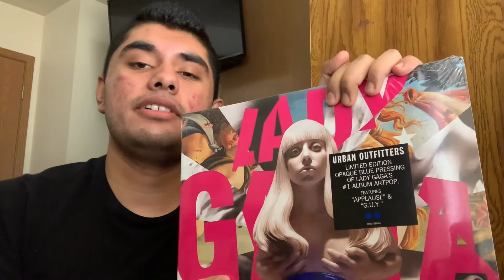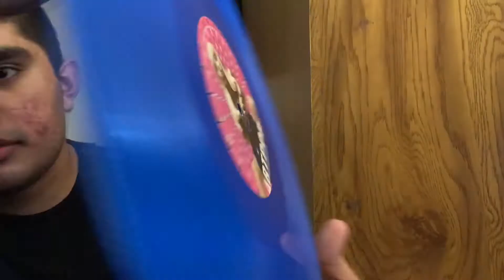Lady Gaga - ARTPOP Vinyl (UO Exclusive Opaque Blue Variant) [Unboxing]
in this video, we unbox the exclusive Urban Outfitters blue variant of ARTPOP!